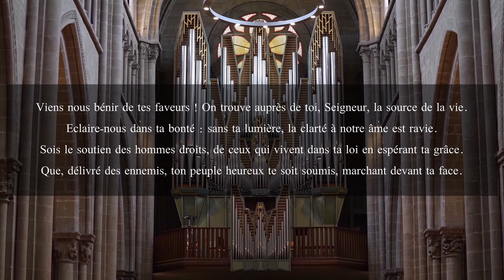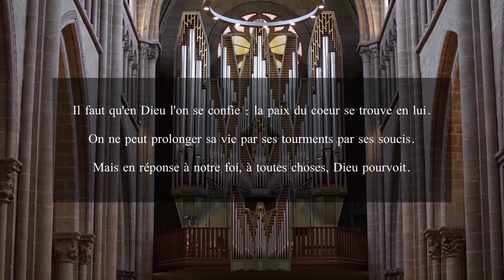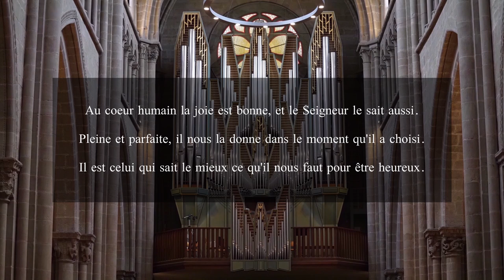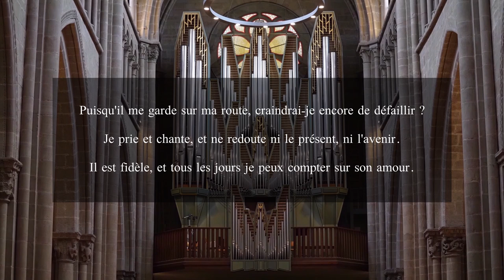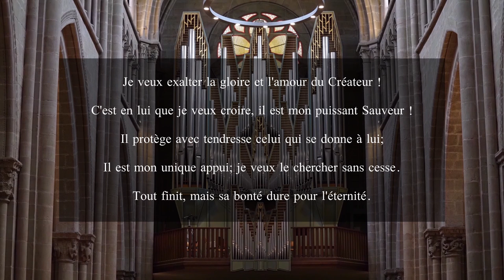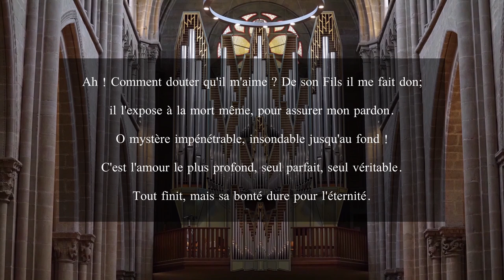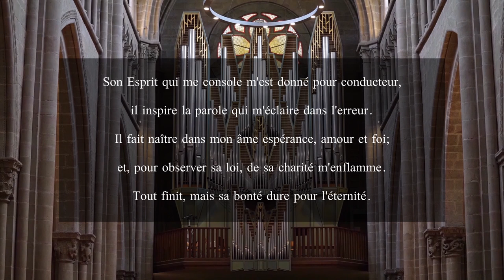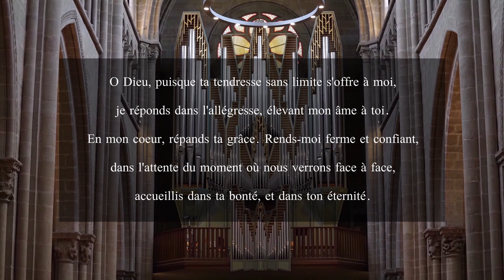Culte du 29 Août 2021 à Saint-Pierre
Pasteur : Emmanuel Rolland
Organiste : Vincent Thévenaz
Réalisation : Cao-Thang Jeffrey Pham

00:00:00 - Orgue : Paul Hindemith - 2ème Sonate pour Orgue - 1er Mouvement
00:04:22 - Accueil & Prière
00:07:56 - Cantique 22
00:11:40 - Confession des Péchés
00:15:06 - Orgue : Vincent Thévenaz - Improvisation
00:16:23 - Paroles de Grâce
00:17:54 - Cantique 392
00:20:13 - Prière d'Illumination
00:22:18 - Lectures Bibliques
00:22:48 - Deutéronome 4, 1-2 & 6-8 / Deutéronome 30, 11-14
00:24:12 - Psaume 15, 1-5
00:25:05 - Jacques 1, 17-18
00:26:26 - Marc 7, 1-8, 14-15 & 21-23
00:28:41 - Orgue : Vincent Thévenaz - Improvisation
00:30:32 - Prédication
00:48:01 - Orgue : Vincent Thévenaz - Improvisation
00:53:24 - Préface à la Cène
00:55:40 - Institution
00:56:56 - Intercession
00:59:06 - Notre Père
01:01:28 - Orgue : Johann Sebastian Bach - Sonate en Trio N°5 - BWV 529 - 2ème Mouvement
01:10:26 - Action de Grâces
01:10:50 - Annonces
01:11:41 - Cantique 360
01:15:22 - Bénédiction
01:15:33 - Orgue : Léon Boëllmann - Toccata